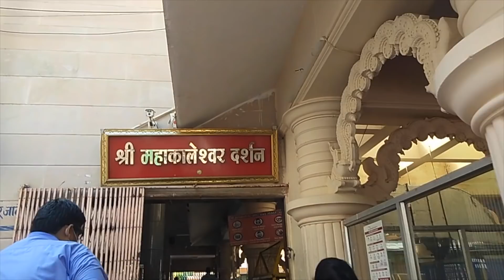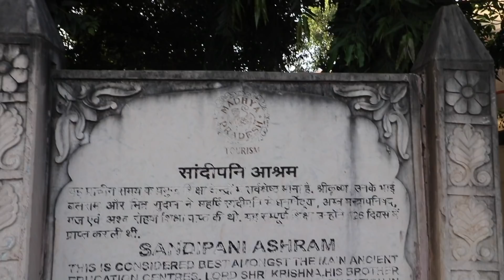महाकालेश्वर मंदिर aur Chintaman Ganesh 🙏 Ujjain Darshan part 1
My name is Chintamani Jaipuri And I Spread AWESOMENESS.

If you face any difficulties with payment process in joining channel membership  -
My UPI/Google Pay/PhonePe/Paytm - Chintamani.jaipuri@okicici